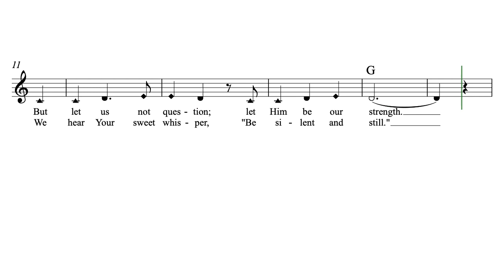Tears Are a Blessing by Butch G. Wipf (a Hutterite Hymn)